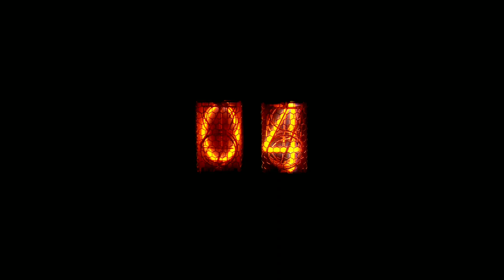6 Awasome Cat Facts To Understand Them Better 🐈 | Magical facts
Video title:-
6 Awasome Cat Facts To Understand Them Better 🐈 | Magical facts

Magical facts :- This channel is all about facts and motivation.

1) This video has no negative impact on the original works (It would actually be positive for them)

2)This video is also for teaching purposes.

3) It is not transformative in nature.

4)I only used bits and pieces of videos to get the point across where necessary.

 5) Some images are also used just for giving the clearance about the topic to the viewers.